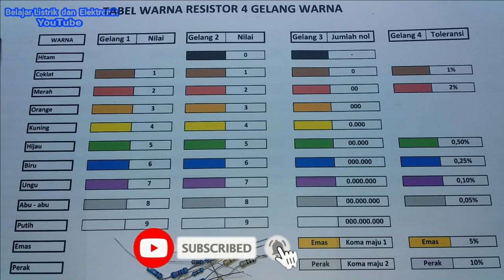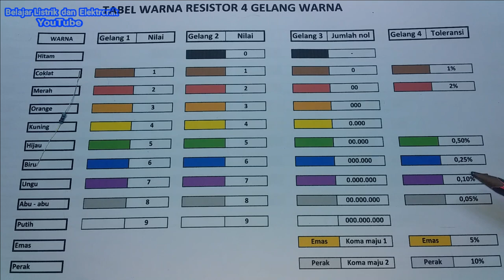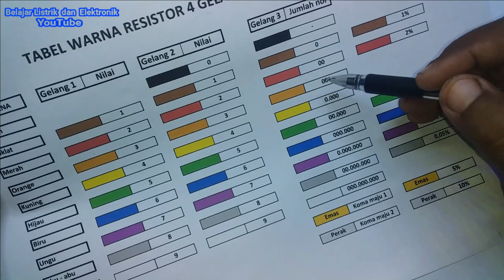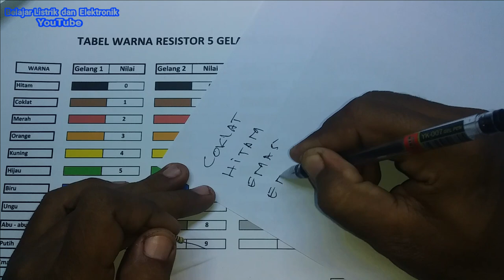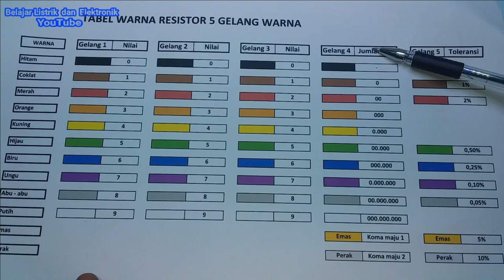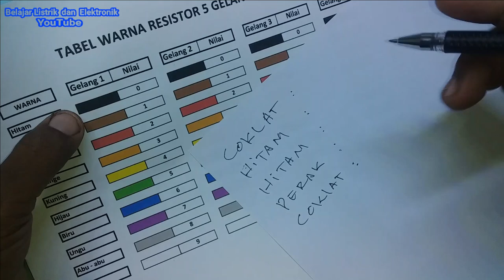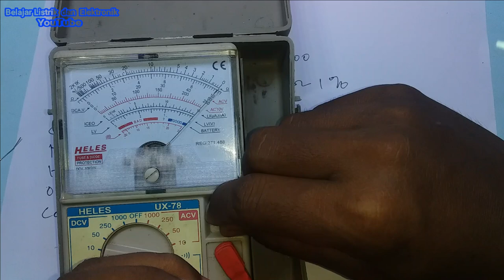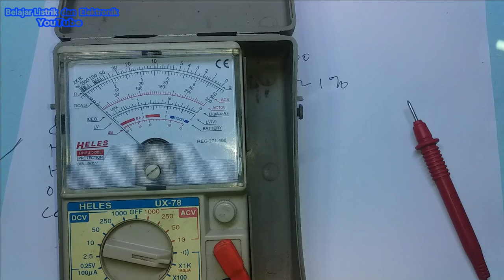Cara mudah membaca resistor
cara mudah membaca resistor 4 gelang warna dan 5 gelang warna